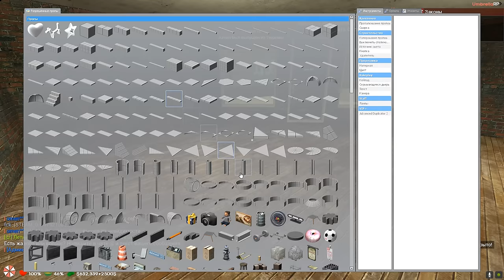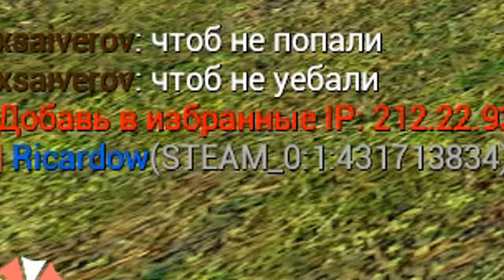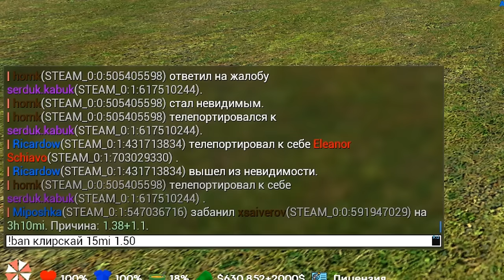[БудниАдмина] ШКОЛЬНИК-ДУШНИЛА В Garry's Mod DarkRP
В этом видео ШКОЛЬНИК-ДУШНИЛА получает бан в Garry's Mod ДаркРП